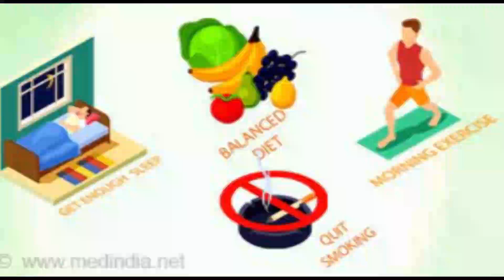Prevent non-communicable diseases through diet, healthy lifestyle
Dietitians have called on Nigerians to adopt healthy lifestyle and dietary  modifications to prevent the onset of non-communicable diseases, including cancer, diabetes, respiratory tract infections and cardiovascular conditions.